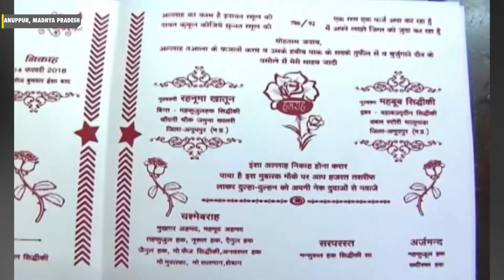No dowry, No marriage: Husband divorces wife under Triple Talaaq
Another incident of Triple Talaq has come up in Anuppur, Madhya Pradesh. A husband divorced his wife because she couldn't give dowry. Watch to know more.